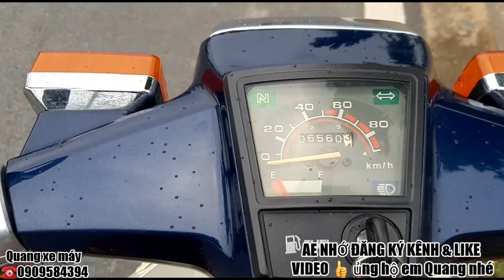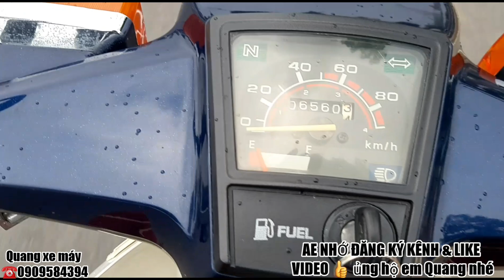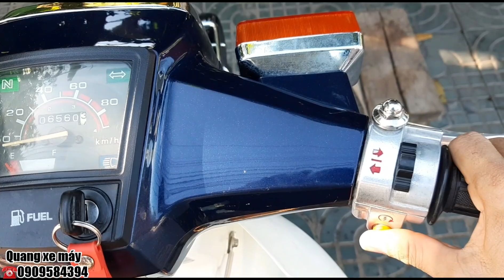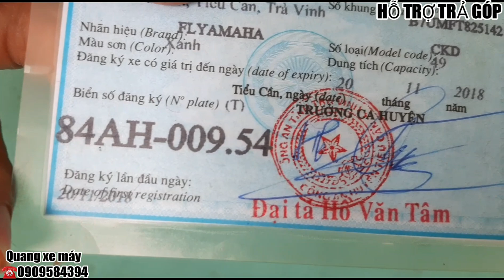💥SUPER CUSTOM 50cc _ SUPER CUP ( VỎ CÒN) LIÊN DOANH CKD_ MÁY IM ZIN BÍT ĐẦU NÒI